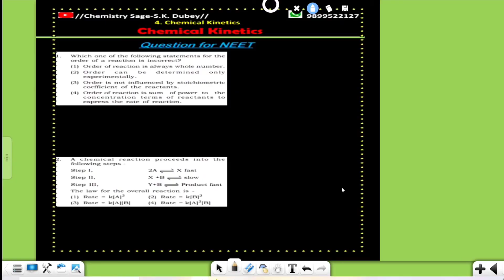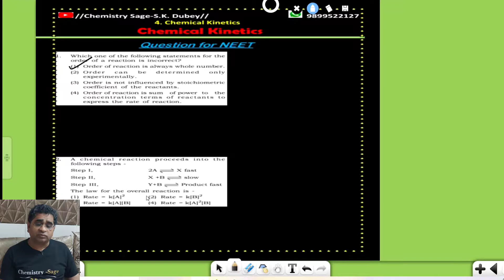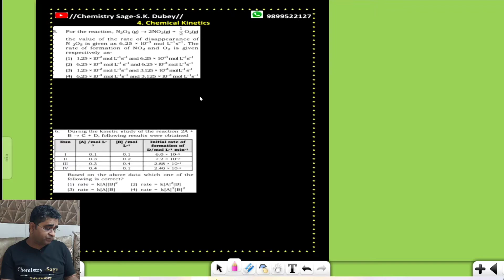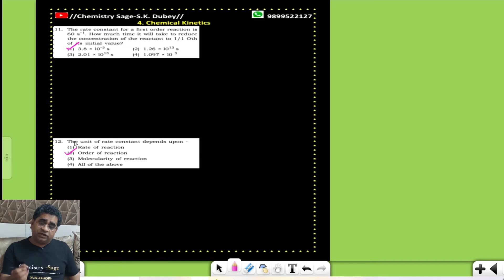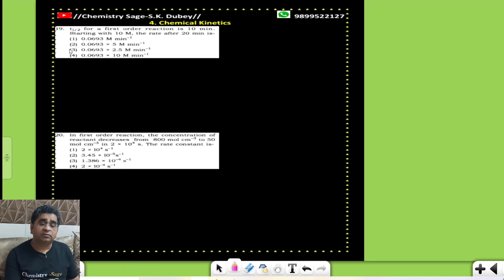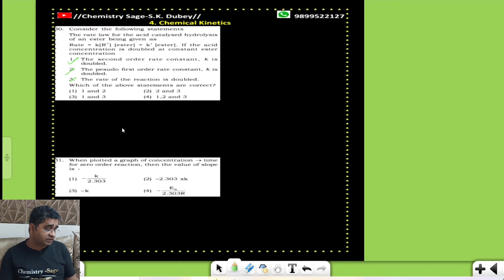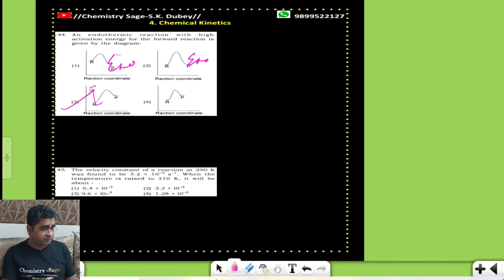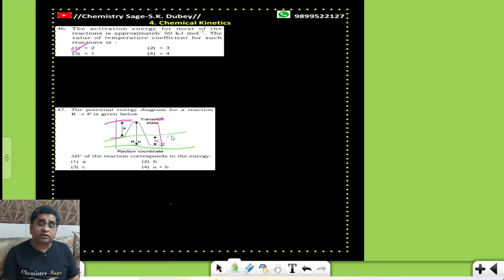NEET Chemical Kinetics I PYQ